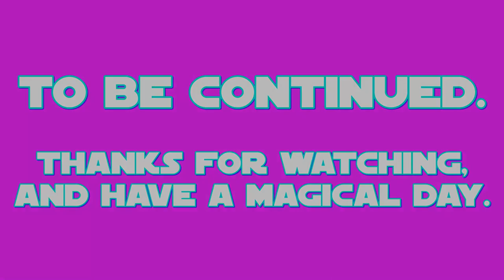E.S: Flash Magnus Part 2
this is my 2nd part of my 32nd episode of E.S (Equestrian Sculptions) which shows my sculpting of Flash Magnus the legendary Pegasus from a US-Canadian cartoon called: My Little Pony: Friendship is Magic.

the 2nd part shows the making of the wings, the cutie mark, the rest of the body armor, and the tail.
Flash's color prefabrication took place on JUN.